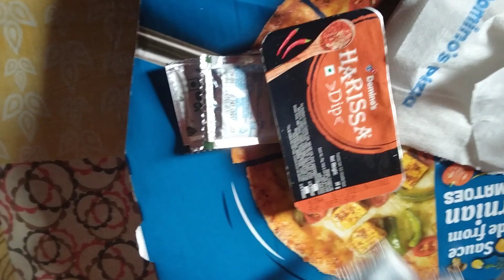biriyanir mozza low😊//Pizza mur khub priyo